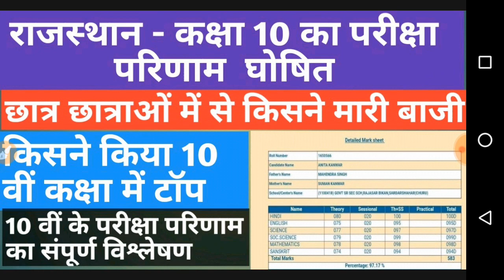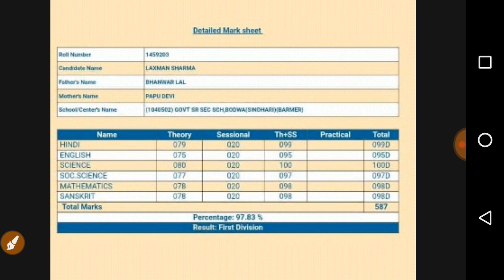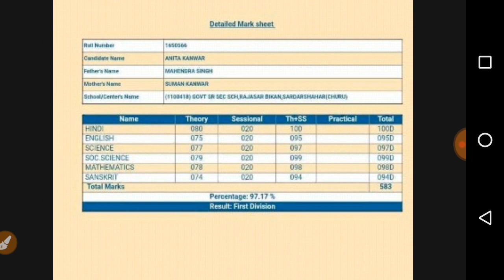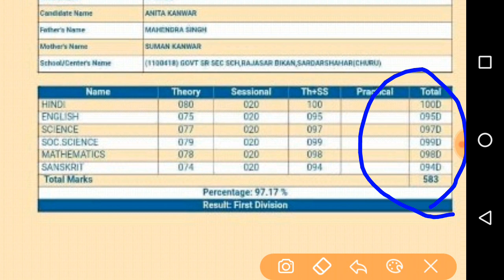RBSE 10th Result 2019 घोषित,किसने किया 10 वी कक्षा में टॉप/ RBSE 10th Result Analysis 2019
कक्षा 10 का 2019 का परीक्षा परिणाम घोषित
छात्र छात्राओं में से किसने मारी बाजी
किसने किया 10 वीं कक्षा में टॉप
10 वीं के परीक्षा परिणाम का संपूर्ण विश्लेषण
Busy Server के बाद भी ऐसे देखे 10 सेकंड में अपना परीक्षा परिणाम
 ऐसे देखे ROLLNMBR WISE , NAME WISE , MOBILENMBR WISE व EMAIL WISE अपना परीक्षा परिणाम👉
RBSE Direct link to Download Your Exam Result 2019👇👇